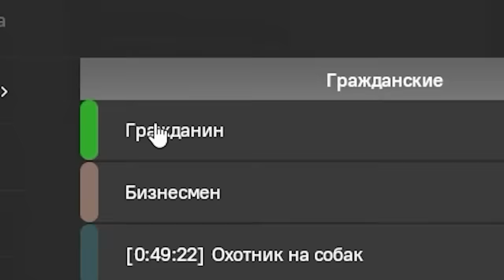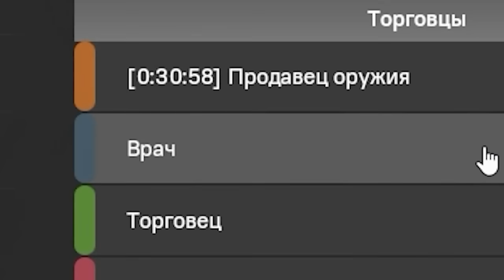ДЕВОЧКИ-БОМЖИХИ | Garry's Mod Dark RP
Garry's Mod Dark RP - Джим и Муноган отправились в метавселенную гаррис мод, зарабатывать себе на жизнь продажей тела. Монтаж, role play и просто смешные моменты ждут тебя в этом видео. Плейлист с Гаррис РП